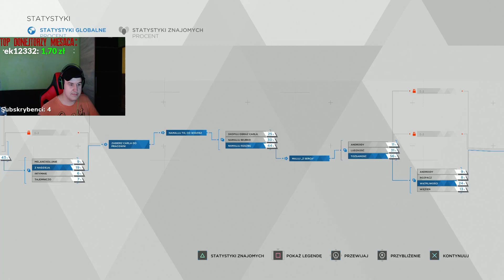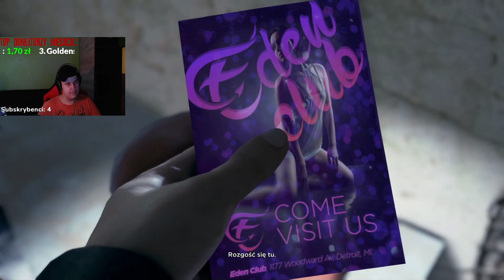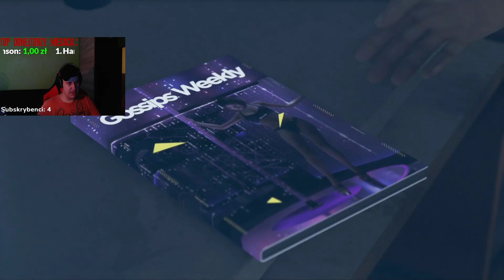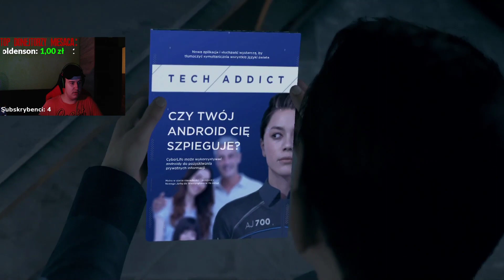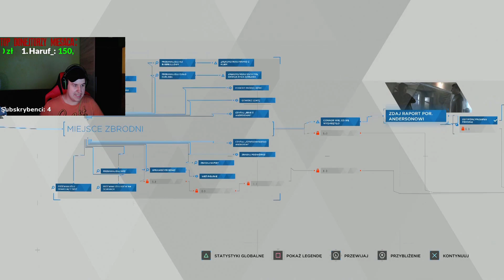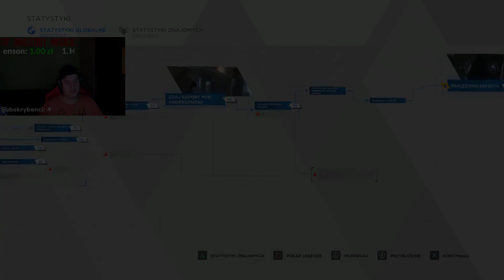#5 Porucznik Anderson, opowieść Connora [Detroit Become Human]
Jest to piąty odcinek z Detroit Become Human w którym to zrobiłem drugą misję z udziałem Connora w której to spotkałem Porucznika Andersona ;)